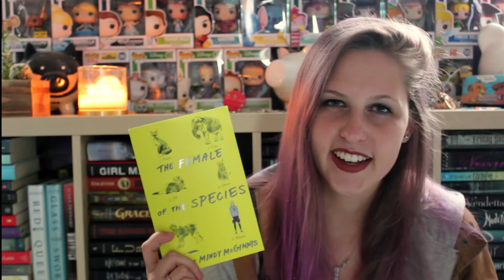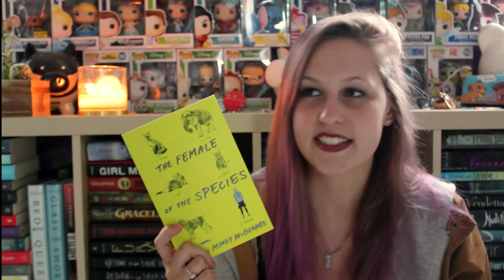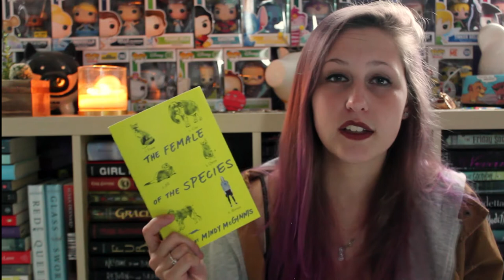THE FEMALE OF THE SPECIES BY MINDY MCGINNIS | SPOILER FREE REVIEW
Ya'll need to read this book, it's so important.